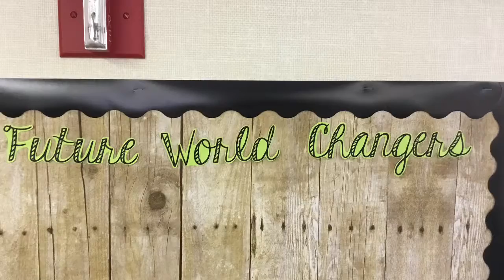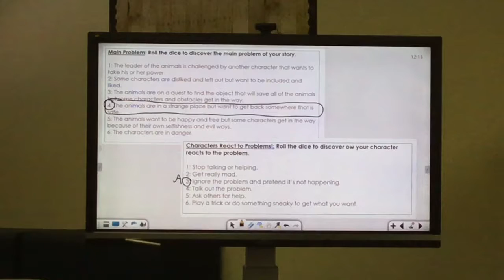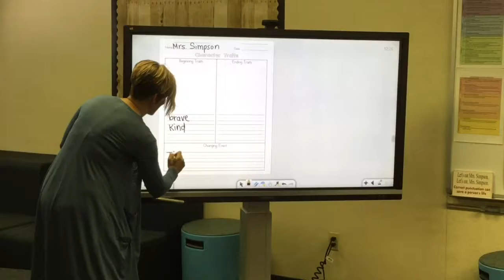Teacher Of The Month, April 2018